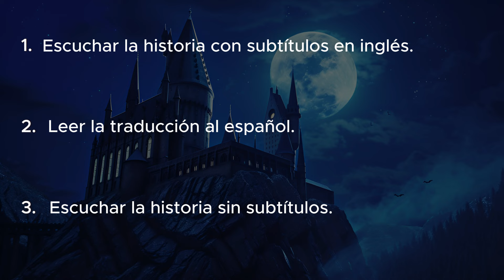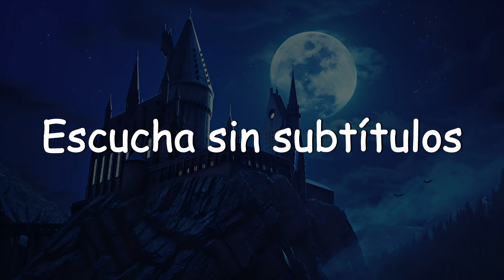Aprende Inglés Fácil | Historias cortas (Básico)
En este video, tendrás la oportunidad de aprender vocabulario en inglés relacionado con animales, actividades en el zoológico, y expresiones útiles para describir experiencias. Descubrirás nuevas palabras mientras seguimos la emocionante jornada de Jackson en el zoológico. ¡Prepárate para ampliar tu vocabulario de manera entretenida y práctica!

Capítulos:

00:00 - ¡Bienvenidos!
00:33 - Escuchar atentamente
02:31 - Leer la traducción en español
04:31 - Escuchar la historia sin subtítulos
06:31 - Fin

Escucha, practica y mejora tu inglés con cada historia.